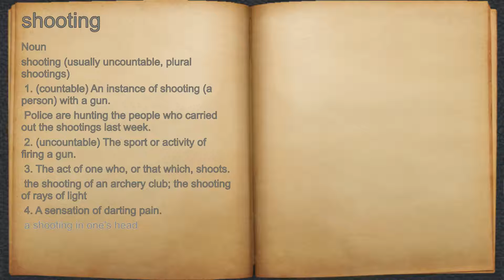What does shooting mean?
A spoken definition of shooting.

Intro Sound:
Typewriter - Tamskp